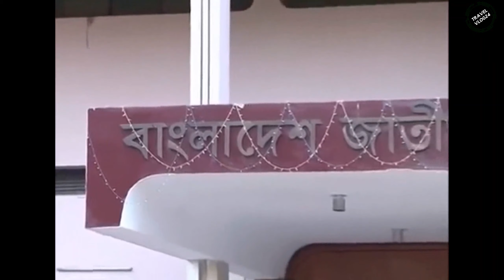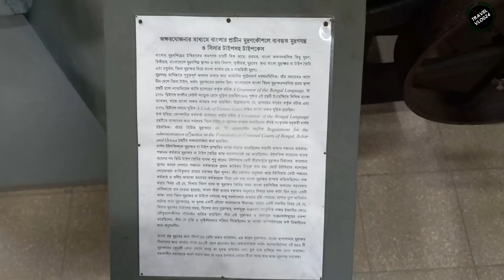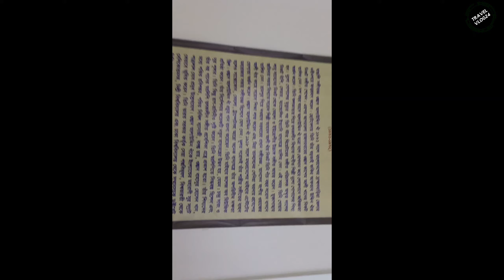Bangladesh National Museum Dhaka II History of National Museum Shahbagh II Travel vlog24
.Best of luck.
.Thanks by Travel Vlog24.